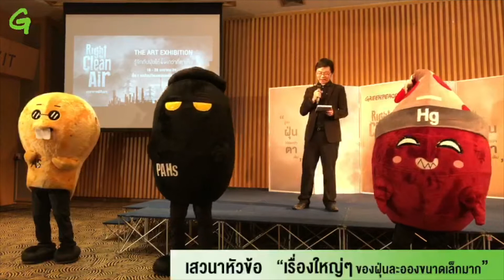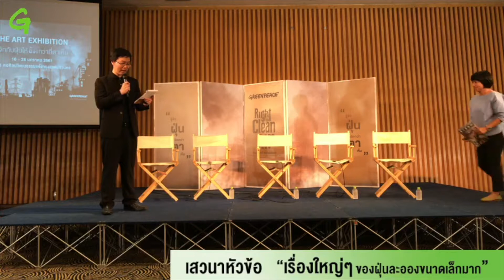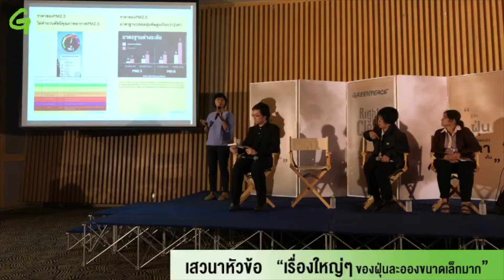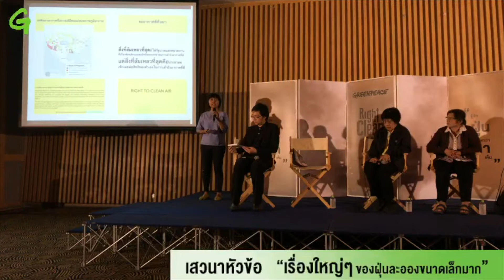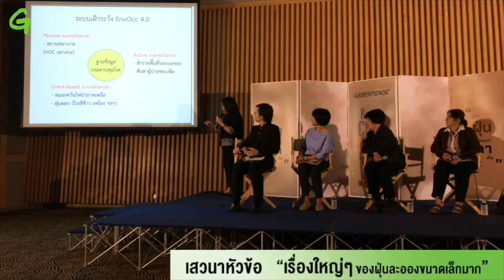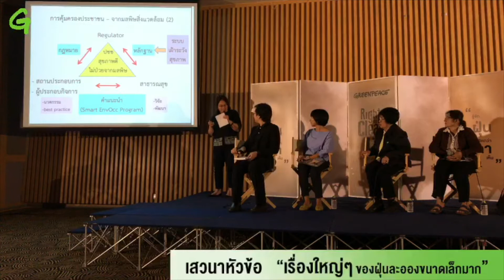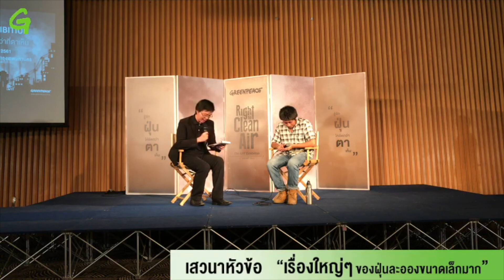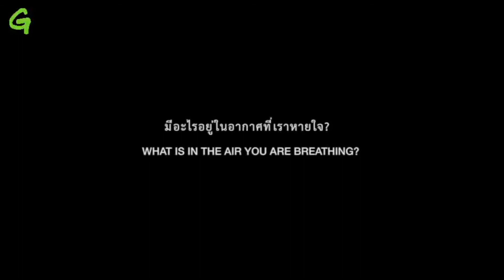เสวนา "เรื่องใหญ่ๆ ของฝุ่นละอองขนาดเล็กมาก"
ชวนฟังการเสวนาในประเด็น

- วิเคราะห์สถานการณ์มลพิษฝุ่นละออง PM2.5 ปี พ.ศ.2560 ในเมืองต่างๆ ของไทย โดย จริยา เสนพงศ์ ผู้ประสานงานรณรงค์ด้านพลังงานและการเปลี่ยนแปลงสภาพภูมิอากาศ กรีนพีซ เอเชียตะวันออกเฉียงใต้

- ต้นทุนชีวิตของคนไทยจากมลพิษทางอากาศ โดย ดร.พญ.ฉันทนา ผดุงทศ ผู้อำนวยการสำนักโรคจากการประกอบอาชีพและสิ่งแวดล้อม กรมควบคุมโรค กระทรวงสาธารณสุข

- คำถามถึงสิทธิการมีชีวิตอยู่ในอากาศที่ดี โดย สมบัติ เมฆวิลัย และ พิกุล เจตกสิกร ตัวแทนชุมชนผู้ได้รับผลกระทบ จังหวัดนครสวรรค์

- มลพิษทางอากาศกับศิลปะปั้นฝุ่น โดย เรืองศักดิ์ อนุวัตรวิมล ศิลปินผู้สร้างสรรค์งาน

ดำเนินรายการโดย กิตติชัย ไพโรจน์ไชนกุล

“Right to Clean Air - The Art Exhibition ขออากาศดีคืนมา”
16-28 มกราคม 2561 ที่ หอศิลปวัฒนธรรมกรุงเทพฯ